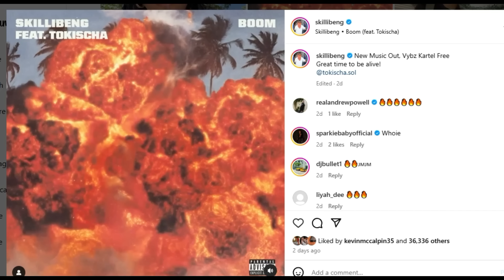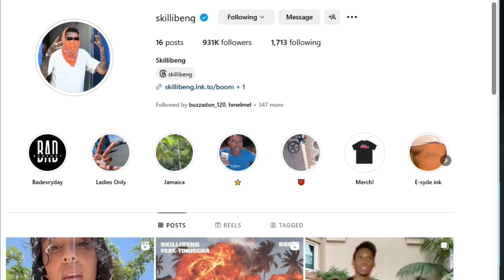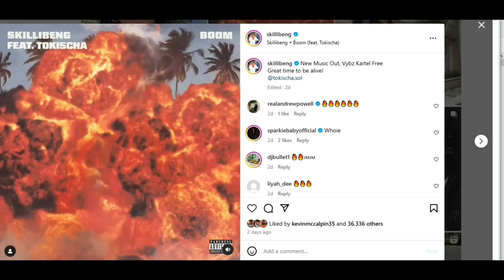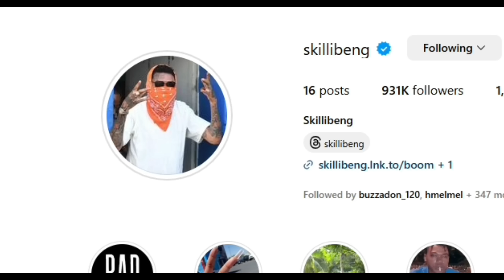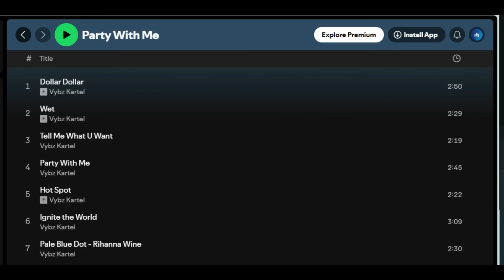Skillibeng Only Artist Did This For Vybz Kartel | Vybz kartel Will do This Soon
• Happy – MBB (No C...

🎵 Track Info:

Genre and Mood: Dance & Electronic + Happy